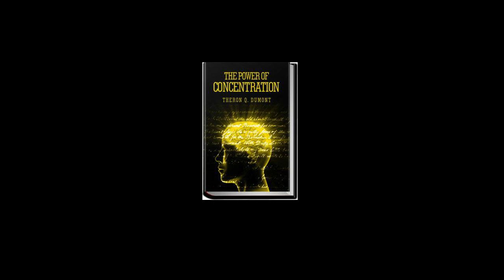Theron Q. Dumont-----The Power of Concentration Read by Andrea Fiore